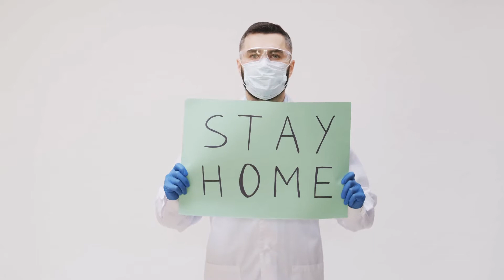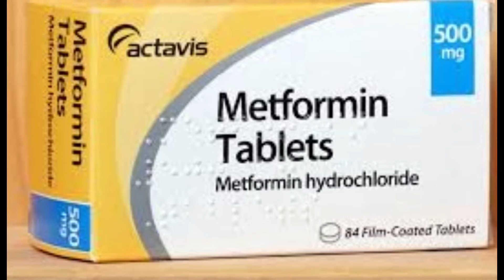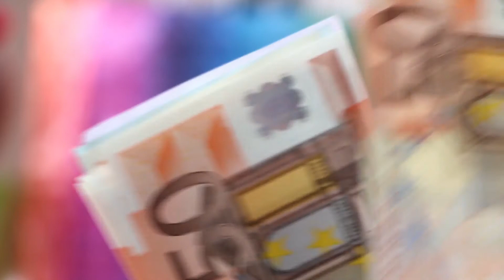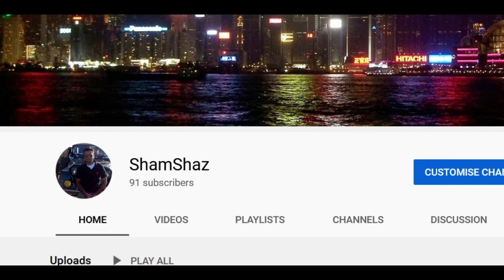how to decrease sugar level|diabetes control tips|Sugar Ka Ilaj Urdu/Hindi|Sugar kum karne ka tarika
In this video shamshaz will tell you Sugar Ka Ilaj In Urdu Hindi Sugar Ka ilaaj Ghar Bethay  Diabetes Treatment Without Medicine and will give you Important Sugar Control Tips
Sugar Ka Ilaj In Urdu/Hindi diabetes  Sugar control tips/Sugar kam karne ka tarika  shamshaz

Doctors and hospitals in pakistan ,best doctor and top doctor in pakistan, will not inform this for diabetes / sugar ka ilaj in urdu you have to cure diabetes treatment although you have diabetes symptoms which increase your blood pressure and Sugar control tips. so have to have sugar ka wazifa for blood pressure control and diabetes cure
ager ap chahtay hain Sugar Ka ilaaj Ghar Bethay and know how to Reverse Diabetes Naturally then you have to watch this video
top points of this video

sugar ka wazifa
diabetes
sugar,
diabetes ka ilaj in urdu,w
azifa for sugar,wazifa for diabetes,
diabetes ka wazifa,
diabetes wazifa,
powerful wazifa for sugar,diabetes,
ilaj for diabetes in urdu,
diabetes ka khatma
how to decrease sugar level,
sugar ka ilaj in urdu,
sugar,
sugar ka desi ilaj,
sugar ka ilaj in hindi,
sugar ka ilaj in urdu/hindi,
sugar ka nuskha,
sugar ka gharelu ilaj,
sugar ki alamat,
sugar ka wazifa,
sugar ka desi ilaj in urdu,
sugar control tips,
sugar sy bachao,
sugar khatam karne ka tarika,
diabetes control tips in urdu/hindi,
sugar diabetes,sugar ka ilaj urdu,
sugar ka ilaj quran se,
sugar kam karne ka tarika,
shugar ka ilaj,
diabetes treatment,
diabetes ka ilaj,
shamshaz